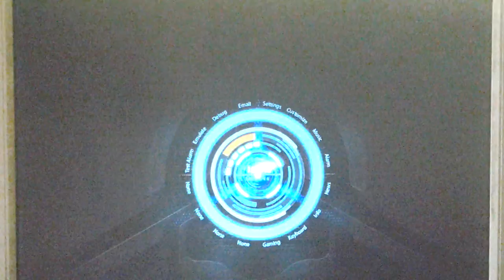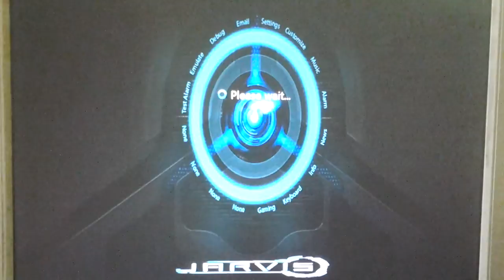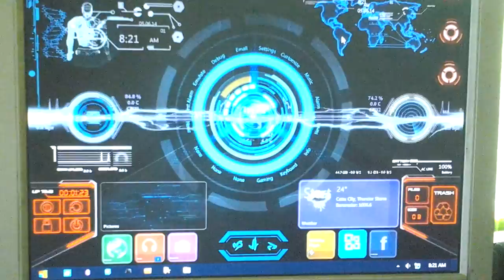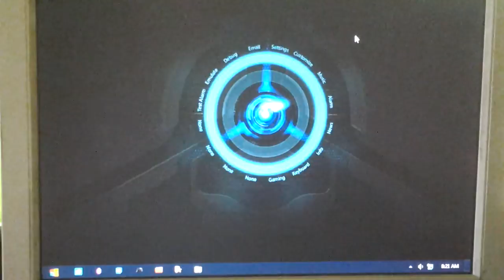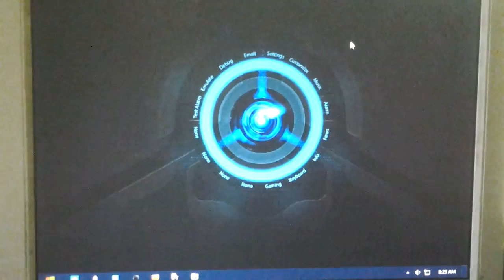My Desktop ( Jarvis,Rainmeter,7stacks,Winlock and more )